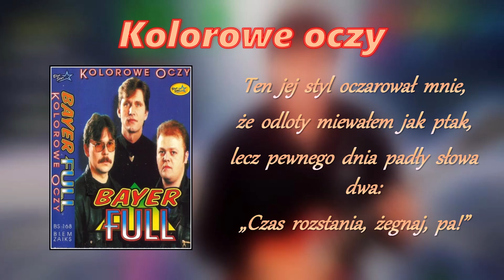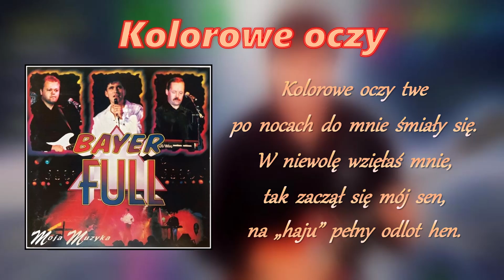Bayer Full - Kolorowe oczy (1994)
opr. muz. Sławomir Świerzyński
sł. Sławomir Świerzyński

Miodem dyszy lipcowa noc, kwiaty maku kołyszą do snu,
Znowu pragnę spróbować dowiedzieć się, czy w raju jest lepiej niż tu...
Z moich dłoni czyta jak z nut, na spojrzenie już zamiar mój zna,
Ostrej igły błysk, potem cichy krzyk, w żyłach ogień, pusty śmiech uło, uło-o!

Kolorowe oczy twe, po nocach do mnie śmiały się,
W niewolę wzięłaś mnie, tak zaczął się mój sen,
Na "haju" pełny odlot, hen!

Ten jej styl oczarował mnie, że odloty miewałem jak ptak,
Lecz pewnego dnia padły słowa dwa, czas rozstania, żegnaj, pa!
Może ktoś powie - to był twój błąd, lecz swe życie dla siebie dziś mam,
Wolę w barze chlać, potem dłużej spać, w chowanego z życiem grać!

W niewolę wzięłaś mnie, tak zaczął się mój sen, na "haju" pełny odlot, hen!